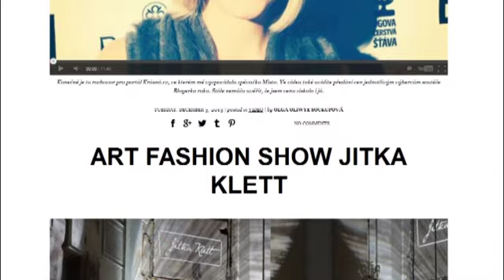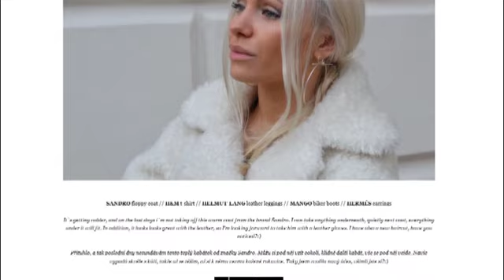Blogerka roku - OBJEV ROKU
Krásná a stylová blogerka Olga Oliwye Soukupová získala titul Blogerka roku v kategorii "Objev roku".

Mrkněte na její blog stojí to za to!